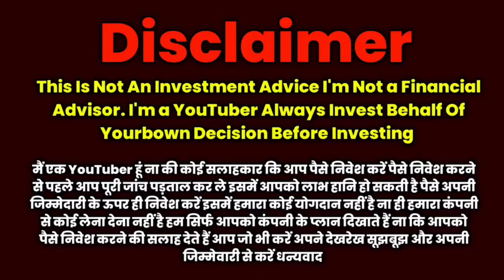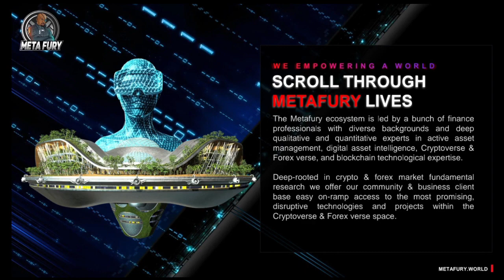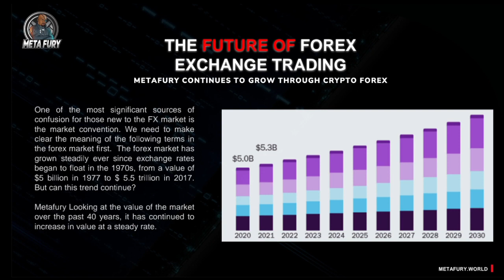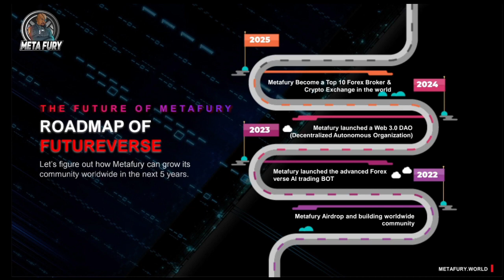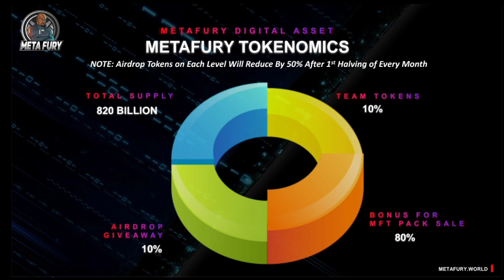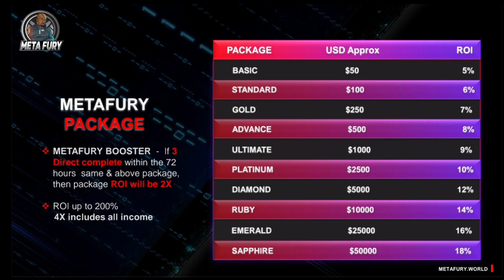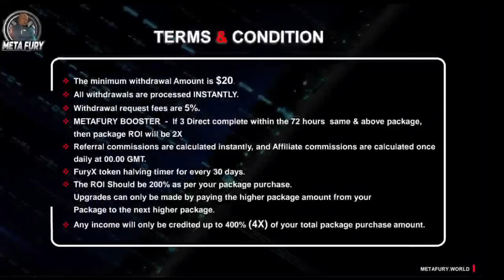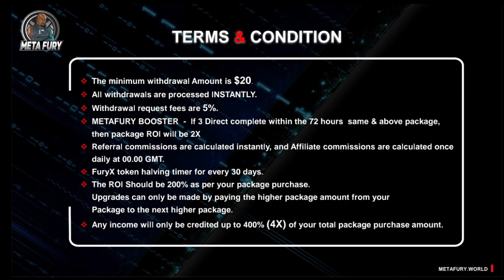METAFURY | Metafury Free Airdrop | Metafury New Launch Plan Today | Metafury Full Plan Details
4000META FURY COIN 🆓🆓🆓🆓🆓🆓🆓
*🔥FREE $15 FREE🔥FREE*

*👇🏻FREE AIR DROP👇🏻*
*🔥META FURY🔥*
*NO INVESTMENT💯*

*FREE $15 INSTANT*

*FREE 4000 TOKEN*

*👆🏻FAST JOIN🔥*

*JOINING LINK*
FREE $100000 EARNING

*FURY X FREE AIRDROP*

💰💰 MISSION 5 CR.

*Meta Fury Airdrop Project*

*Fury X token airdrop 🪙*

Sign up - 4000 FURY X

*NOTE -Get ready for a Free Airdrop of $15 which will give daily ROI and and Airdrop of 4000 token which will be worth of. 4000$ plus*

*UP TO 20 LEVEL AIRDROP*